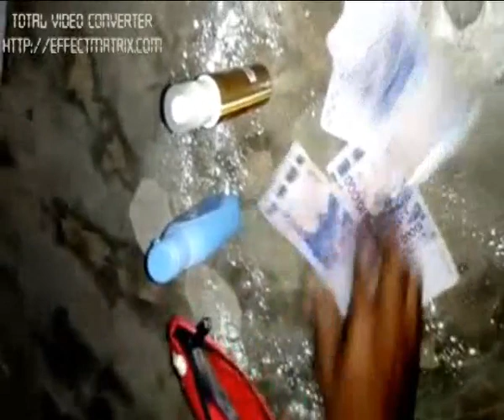💥Portefeuille Magique bedou magique , RICHESSE SANS LendemainTel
Bedou magique, portefeuille magique, LA PORTE MONNAIE MAGIQUE ,UNE RICHESSE SANS LENDEMAIN UN SEUL VRAI MAITRE MARABOUT A VOTRE SERVICE PAS DE SOUCIS A SE FAIRE WHATSAPP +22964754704Tel WhatsApp du Marabout
bedou magique, le porte feuille magique, portefeuille magique, portefeuille magique marabout, portefeuille,